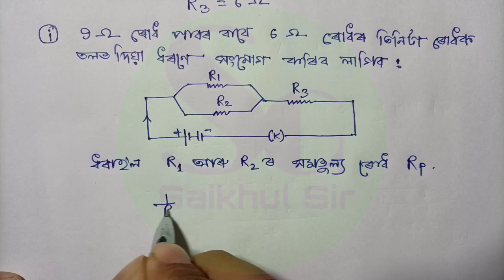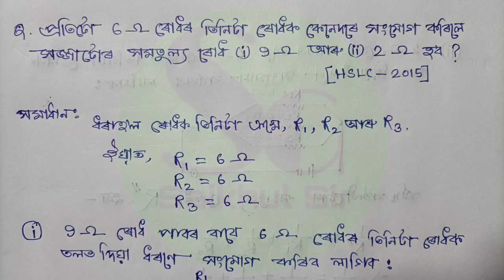CLASS 10 SCIENCE CHAPTER 12 EXERCISE ll Part-2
Chapter 12 theory class

Full Chapter

Regards
Saikhul Sir